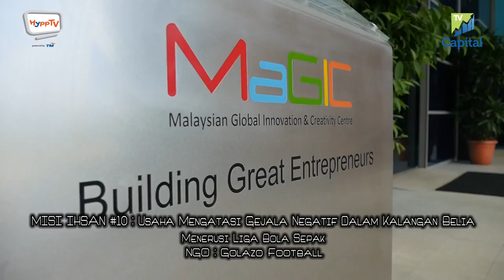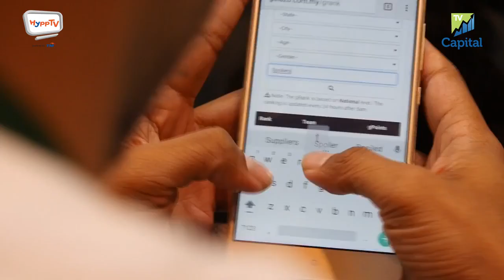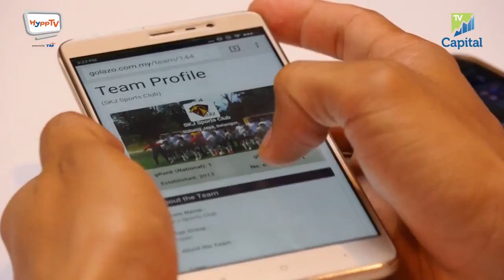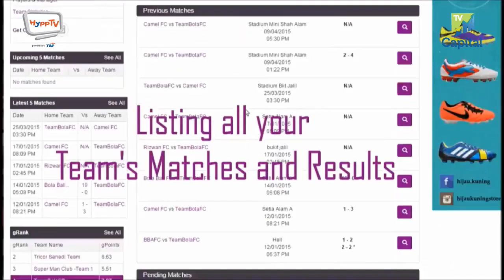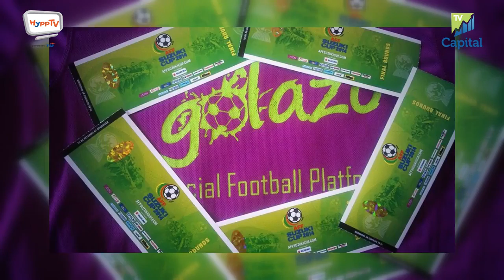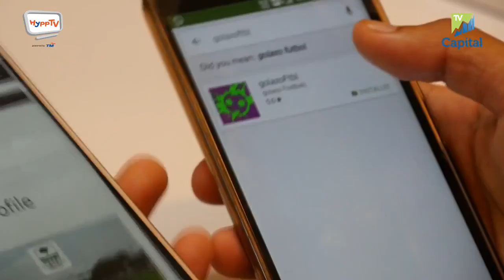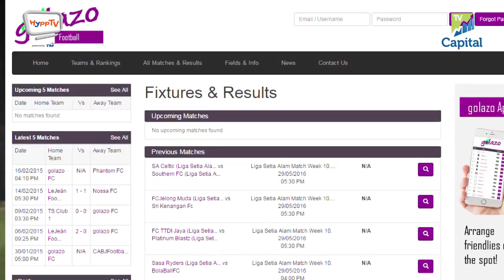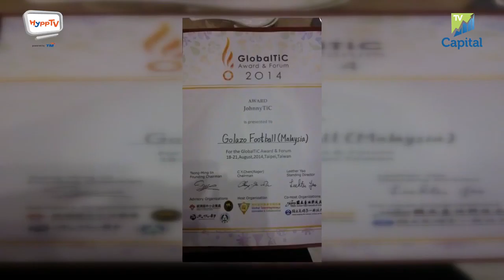Misi Ihsan Episode 10 @HyppTV Channel 420